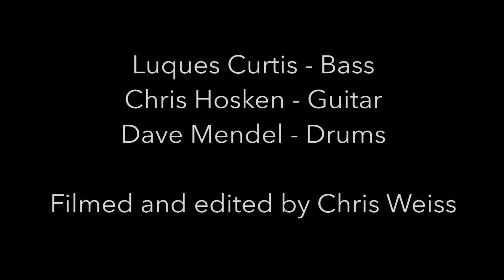Change - Saul Rivers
Recorded and Filmed Live at RAD Studio, Brooklyn NY
Music and lyrics written by Saul Rivers

Luques Curtis - Bass
Chris Hosken - Guitar
Dave Mendel - Drums